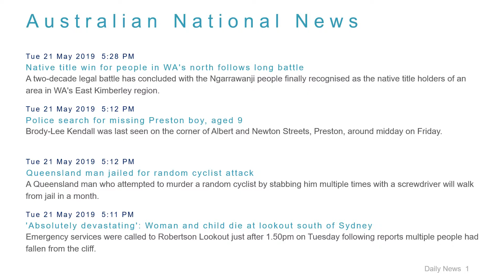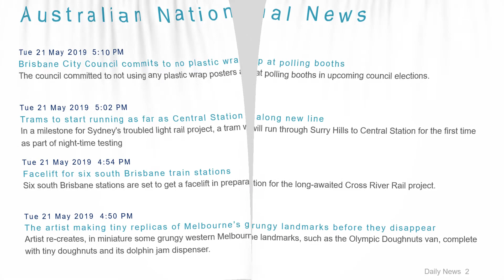National News Headlines for 21 May 2019 - 6 PM Edition